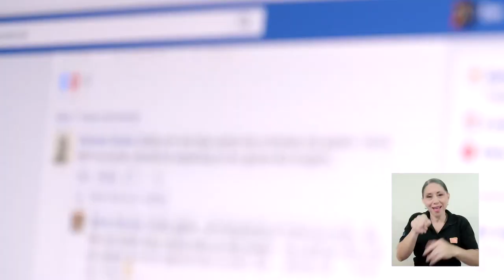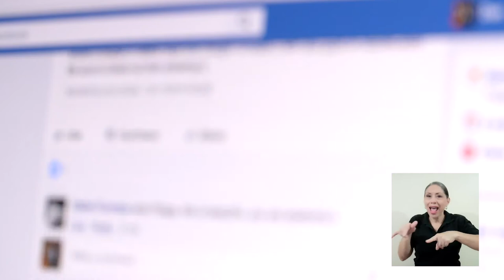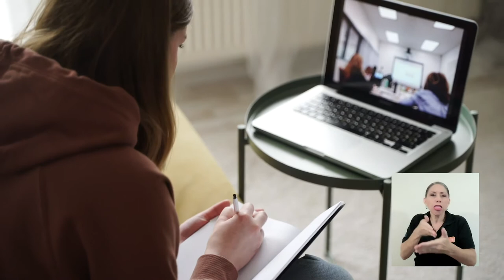Zoom Bombing - contenido malintencionado en las sesiones virtuales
Los llamados “troles” se han aprovechado del alto uso de plataformas como zoom para compartir pornografía y contenido malintencionado en las sesiones virtuales.
Un experto del Centro de Informática de la UCR no informa sobre cómo protegernos ante estos ataques.